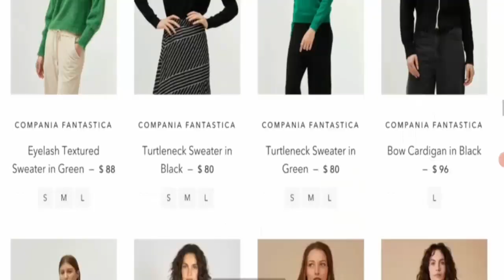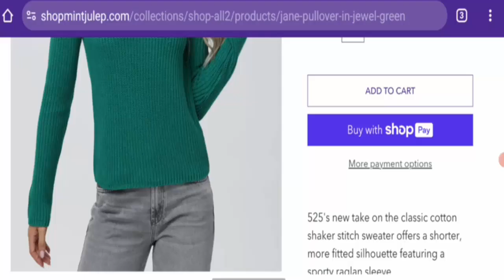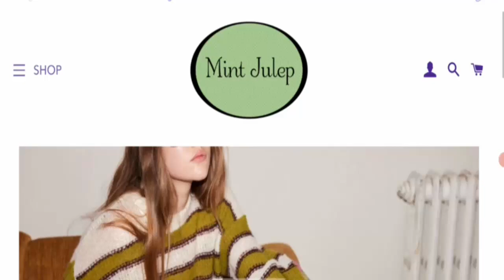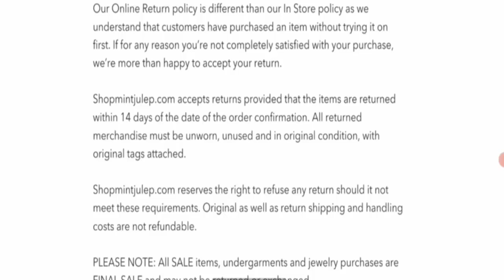Mint Julep Reviews (Nov 2024) - Is This A Legit Or A Fake Website? Find Out! | Scam Inspecter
Do you want to know about Mint Julep Reviews?  Watch this video till end because in this video you will get to know about the legitimacy of the site.

Address: 1302 Beacon Street Brookline, MA 02446

Address: 43 Brattle Street Cambridge, MA 02138

Scam Inspecter